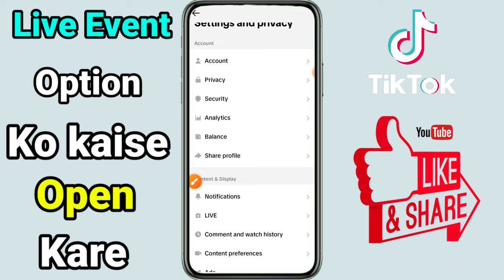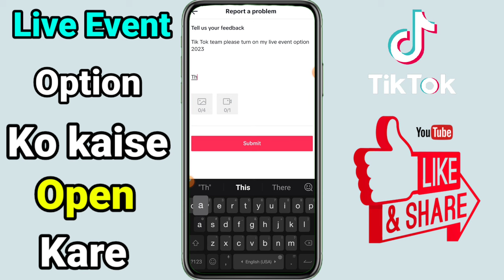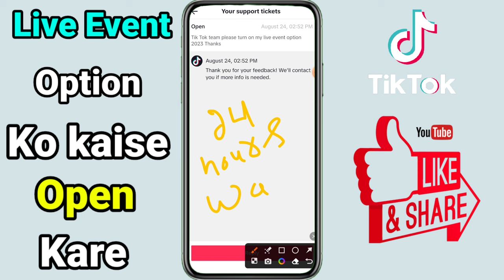how to create live event on tiktok 2023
create tiktok live event
tiktok live event create
how to create a tiktok live event
tiktok live event
tiktok live event feature create live event on tiktok
make event on tiktok